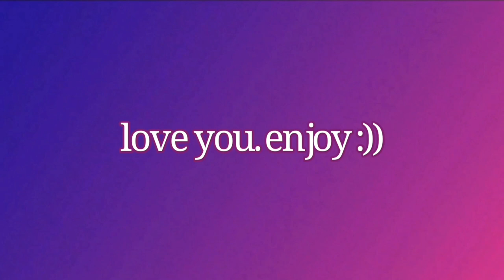wilbur soot HATING on anteaters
apparently a lot of you wanted to see this so here ya go lol